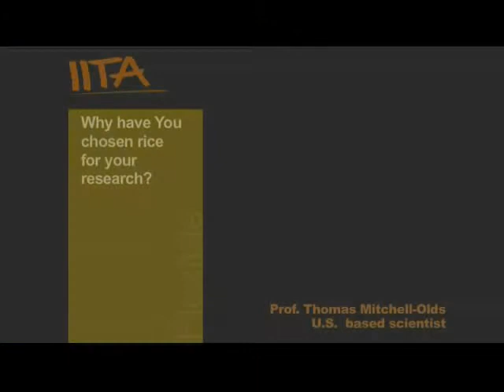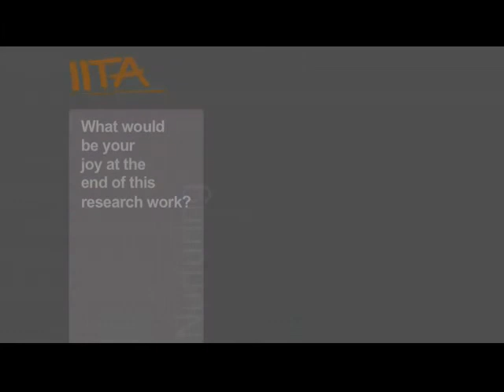Drought-tolerance technology in modern farming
Prof. Thomas Mitchel Olds, a US-based agricultural scientist, expounds on the need for farmers to adopt drought-tolerant technology in modern farming systems.